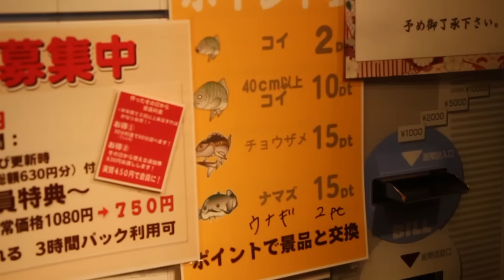Eel Fishing Arcade in Japan | 日本で外国人の女の子が釣り体験♡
After eating that super spicy ramen, Tecchan and I decided to go to a fishing arcade to do some fishing...

I think some people are finding this video very upsetting as it shows us human mistreating the fish. I'm very, very sorry. I just want you all to know that I felt so absolutely bad after the fishing experience, and I wouldn't do it again. I only wanted to film this video to show you all that such places exists in Japan.

辛いラーメン食べたあとに、てっちゃんと釣り体験しに行ったで！

音楽を使わせてくれてありがとう！！！♥

☆　 FOLLOW ME 　☆